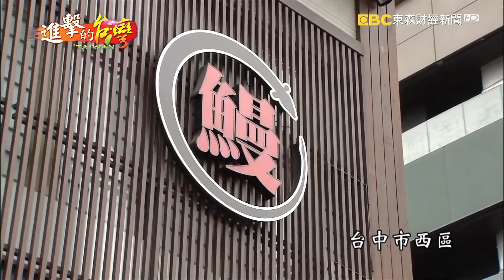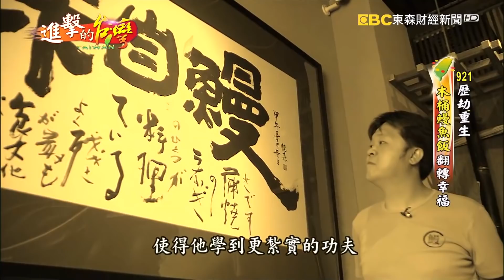921歷劫重生 木桶鰻魚飯翻轉幸福 第286集《進擊的台灣》part4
提到鰻魚，通常大家都會想到，日式料理當中的鰻魚飯，其實在日本人眼中，最好的鰻苗，多是來自台灣，而在台中市區，有一家鰻魚飯專賣店，老闆劉烜豪特地到產地，雲林口湖，親自挑選最好的鰻魚來料理，憑著好食材，讓他的店就算是平日，依然是高朋滿座，不過成功的背後，劉烜豪也曾經一無所有，921大地震震碎了他的家，讓他成了受災戶，那一刻他發願絕不向命運低頭 ，要讓家人過更好的生活，是他努力成為鰻魚飯達人的最大動力。

店家資訊:
店名：一膳食堂
地址：403台中市西區健行路1041號